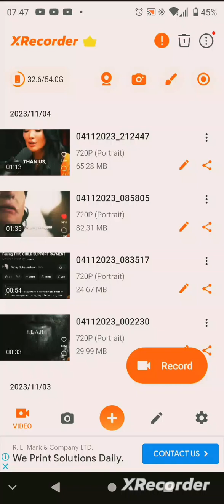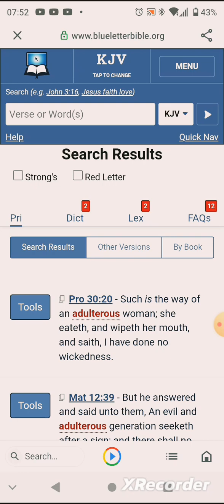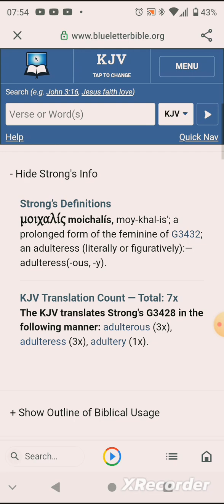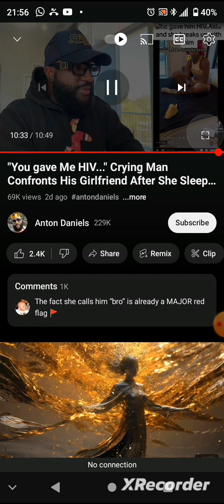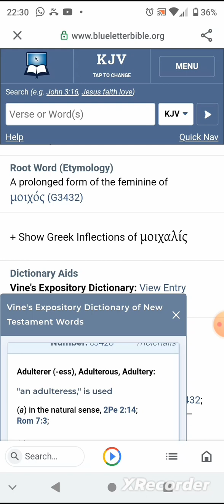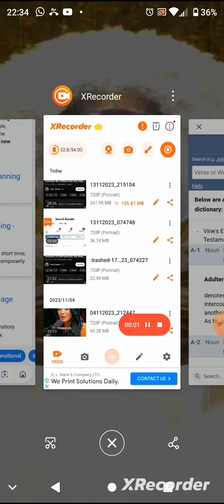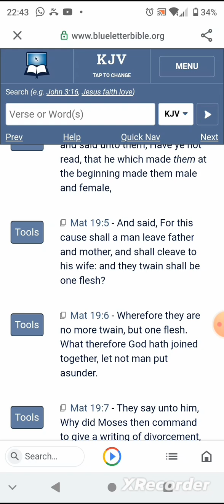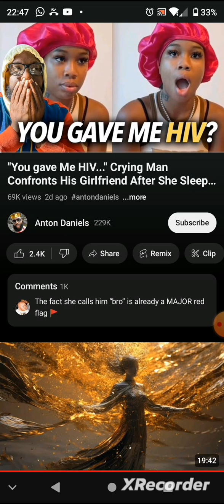ONE MORE REASON WHY MEN ARE STAYING AWAY FROM WOMEN👀😤